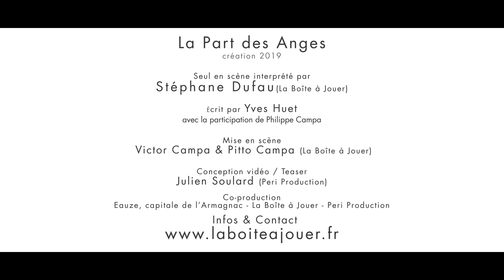La Boite à Jouer - Condom - La Part des Anges - Teaser 2020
Vincent Castéran, la cinquantaine, est une « star » de la chanson française. Un soir de concert, un coup de fil inopiné de sa mère va le ramener 50 ans en arrière dans le chai d'Armagnac de sa famille « La part des anges » nous entraine dans une visite du chai des Arrious, étalée sur vingt ans et conduite par Charles Castéran, père de Vincent. Sous prétexte de guider ses visiteurs, année après année, Charles nous dresse le portrait de présumés membres de sa famille, à travers l'histoire, mêlant les faits aux anecdotes les plus cocasses. « La part des anges » navigue entre légende pittoresque et réalité crue d'une famille enfermée dans la tradition de la transmission; Un spectacle qui nous parle de l''Armagnac, des hommes qui le font, du béret, de la passion et du bonheur inhérent.

Ce spectacle est un seul en scène écrit pour Stéphane Dufau qui interprète sur scène une dizaine de personnage entre rires et émotions.

Écriture & mise en scène : Yves HUET
Une co-production : Eauze, capitale de l'Armagnac, La Boîte à Jouer & Peri Production